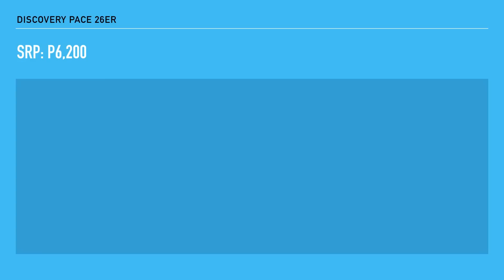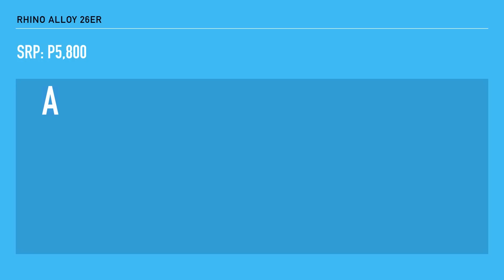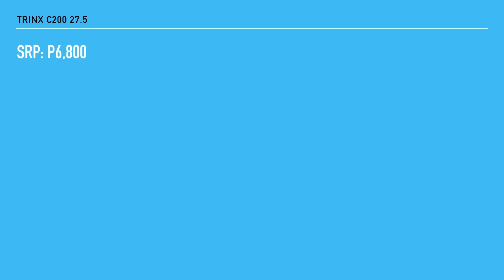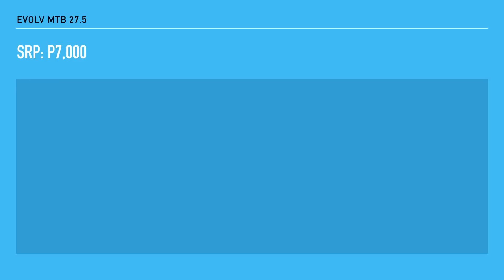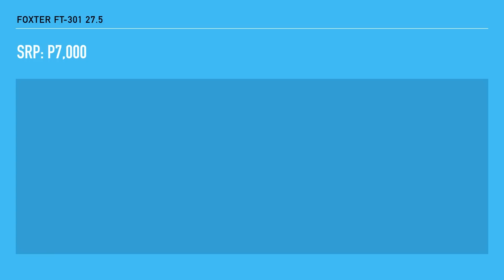Below P7,000 Best Budget MTB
Ang dami nito, mga 17. Haha. Pero ilan lang dyan talaga yung sulit bilihin na budget MTB sa halagang P7,000 at pababa.
► Support UnliAhon para tuloy tuloy lang ang pag gawa ng video
baka may gusto kayo bilihin sa Lazada, use my link para makatulong kayo sa akin::